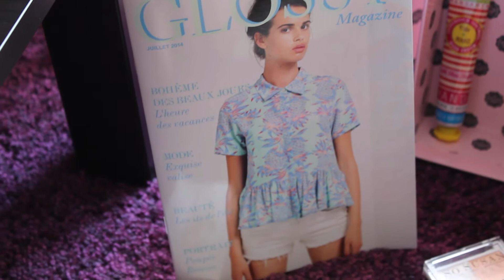Glossybox du mois de Juillet 2014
***PLUS D'INFO***

  ✿Pour une meilleur qualité mettre en HD✿